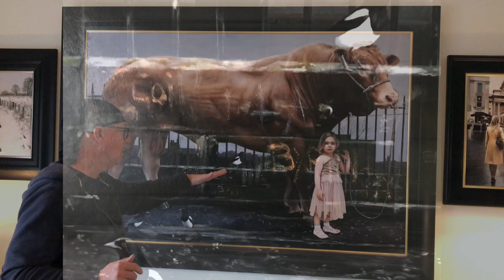The labrynth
This video is about The labrynth